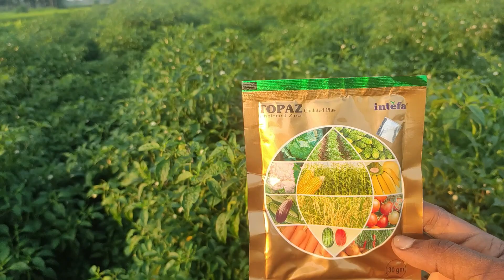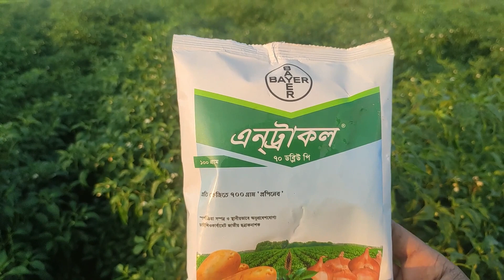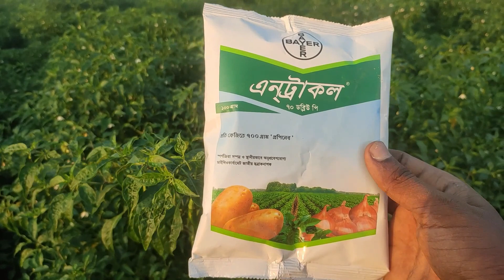মরিচ গাছের ফুল ঝরে যাওয়ার কারণ। মরিচ গাছের ফলন বাড়ানোর উপায়। মরিচ গাছের পরিচর্যা।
প্রিয় দর্শক আজকে আপনাদের জন্য নতুন একটি ভিডিও নিয়ে এসেছি। আজকের ভিডিওটিতে দেখাব। মরিচ গাছের ফুল ঝরে যাওয়ার কারণ এবংমরিচ গাছের ফলন বাড়ানোর উপায় কি।